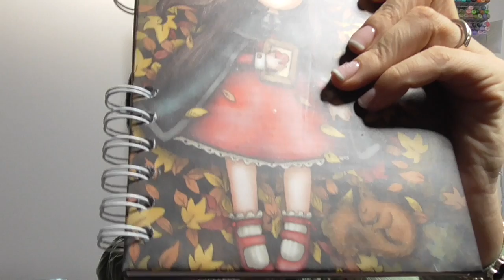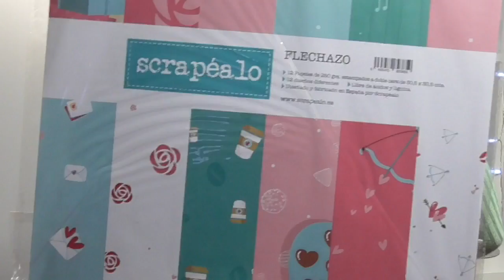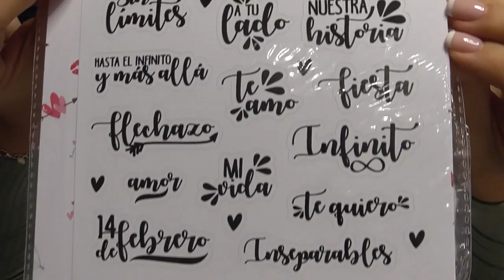Sorteo Navideño.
Hola mis soñador@s scraper@s en primer lugar os quería felicitar las fiestas!! Que paséis muy buenos días, que tengáis un feliz año nuevo lleno de amor, de paz, de prosperidad y sobre todo mucha salud. En segundo lugar agradeceros la acogida que ha tenido mi primer taller online, la verdad que no me lo esperaba, una vez más millones de gracias a todos los que habéis confiado en mi y os habéis animado a hacerlo, y a los que no os habéis animado os animo que lo cojais que os va a gustar muchísimo y es super fácil, y en agradecimiento por esto y por tantas muchas otras cosas os quiero obsequiar con este pequeño sorteo que os presento a continuación en el vídeo.

Las bases del sorteo son las siguientes:
SORTEO NACIONAL!!!
Estar suscrito a mi canal.
Dar a me gusta en este vídeo.
Dejar un comentario para participar.

El sorteo empieza hoy día 25 de Diciembre y finaliza el día 8 de Enero a las 21:00h

IMPORTANTE:
Tener el canal abierto.

Suerte a tod@s

Vídeo cámara Panasonic HC/V180

Brazo alargador tripode

IMPORTANTE!!

- Tanto el contenido como la edición del video esta creado por mi.
- Este No es un video promocional, todo lo que veis lo he comprado yo. Ojalá llegue el día en que me llamen para colaborar las tiendas.
- Me gusta mucho que me dejeis comentarios diciendome que os a parecido el video, para así saber que tipo de videos os gustan más, y que me sigas por las redes sociales ya que ahí suelo poner el contenido del video en fotos.
- Me encantaria que compartierais mis videos y así me ayudéis a seguir creando. GRACIAS